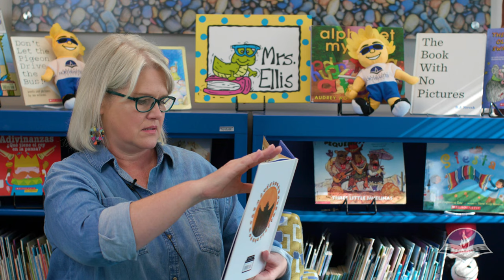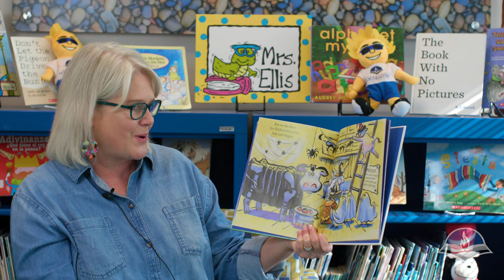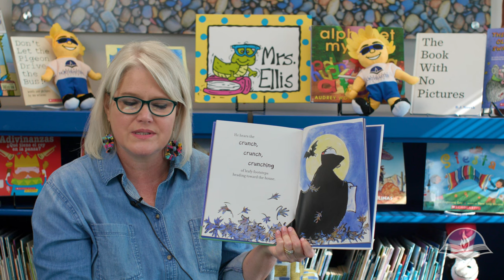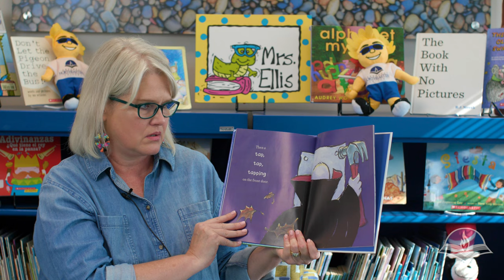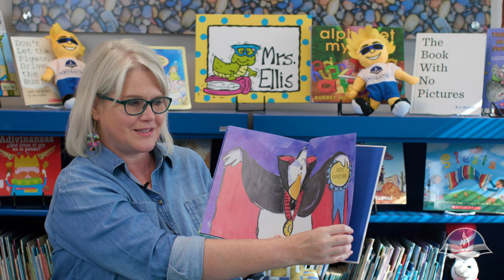ANC Storytime: Click Clack Boo